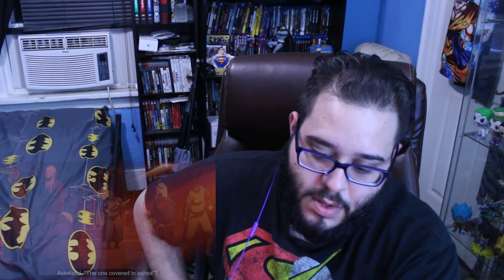CHALLENGING GOD AND KING!! - VINLAND SAGA EPISODE 20 LIVE REACTION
YO!, What's up everyone?! WE ARE GONNA WATCH THE NEXT NEW EPISODE OF VINLAND SAGA!! PLEASE SUPPORT THE OFFICIAL RELEASE!!

Follow Him!